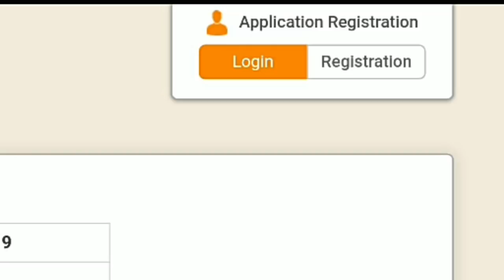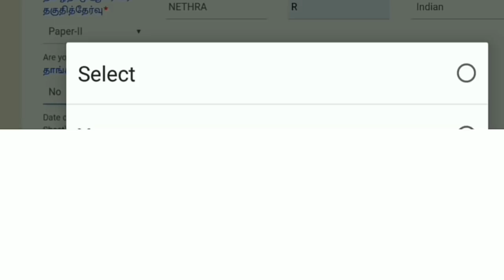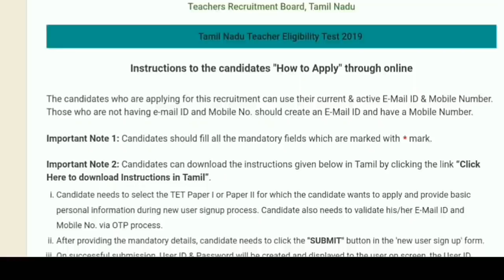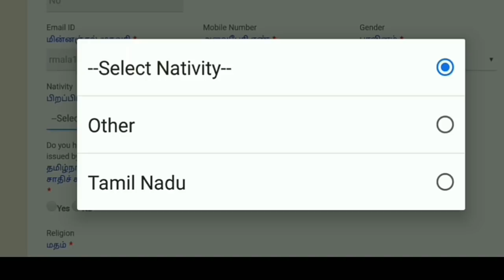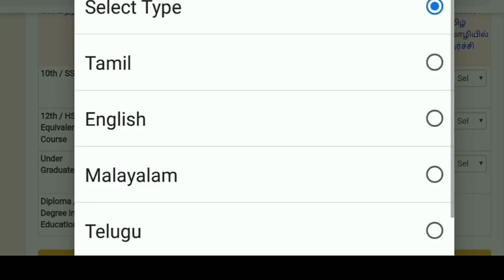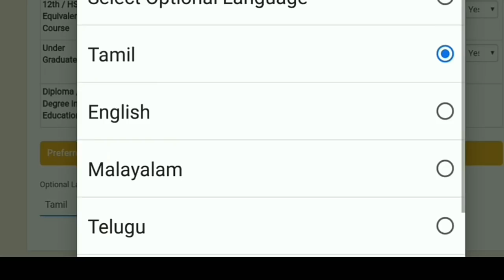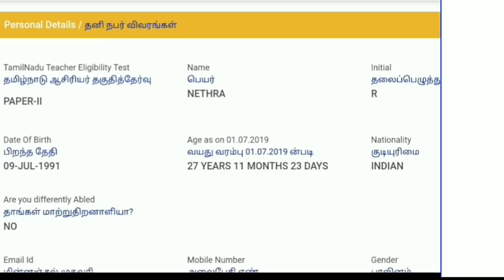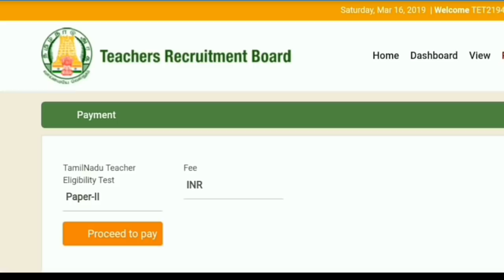TNTET-2019|| How to apply TNTET exam 2019// Tntet Paper-1 and Paper -2